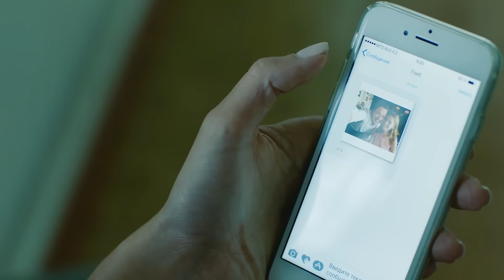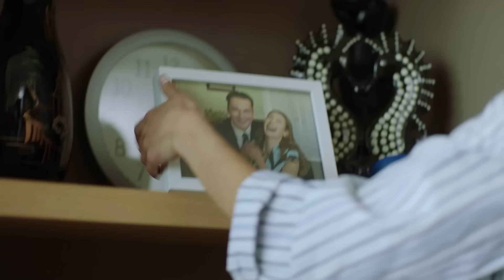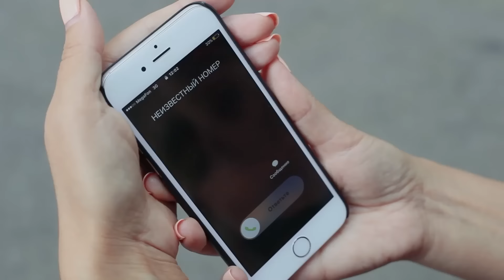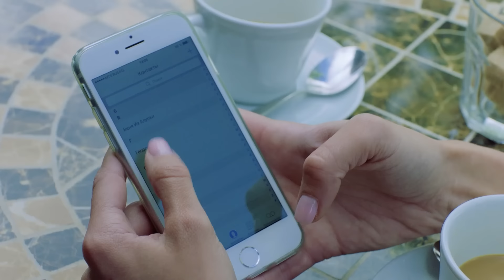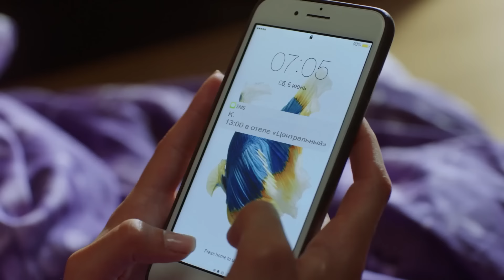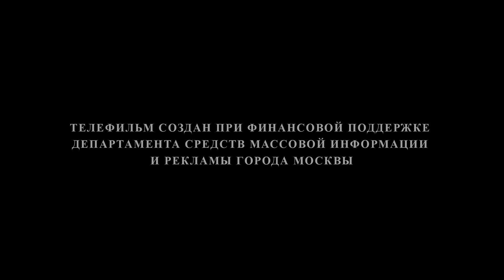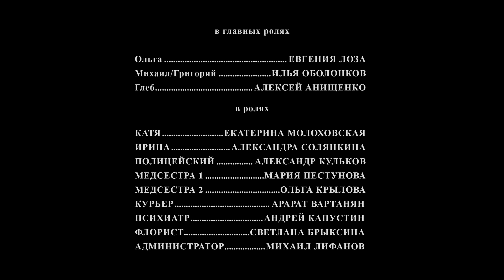АФЕРИСТЫ НАРОЧНО СВОДЯТ БЕДНУЮ ДЕВУШКУ С УМА! Роза и чертополох. ВСЕ СЕРИИ. Триллер. Лучшие сериалы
РОЗА И ЧЕРТОПОЛОХ. Триллер

Год производства: 2018 (1 сезон)
Страна: Россия
Жанр: триллер
Режиссер: Ашот Кещян
Сценарий: Вера Шер, Андрей Забияка
Продюсер: Виктор Будилов, Татьяна Огородникова, Галина Лифанова, ...
Оператор: Алексей Карпухин
Художник: Кристина Козловская
Монтаж: Илья Гимельфарб
Премьера в Росcии: 7 сентября 2018
В главных ролях: Евгения Лоза, Илья Оболонков, Алексей Анищенко, Екатерина Молоховская, Александра Солянкина, Александр Кульков, Светлана Брыксина, Михаил Лифанов, Илья Крупенин, Виолетта Самойлова

После измены мужа Михаила Ольга готова бросить его. Но он попадает в аварию, и Ольга соглашается дать их отношениям последний шанс. Вскоре кто-то начинает её тайно преследовать. Однако все вокруг считают подозрения Ольги навязчивым бредом. Главный кошмар Ольги становится реальностью — она постепенно сходит с ума, как и её погибшая мать. Пытаясь докопаться до правды, Ольга понимает, что её пытаются убить. И спасти её может лишь тот, кто ей поверит.